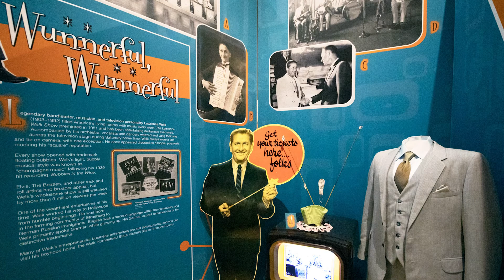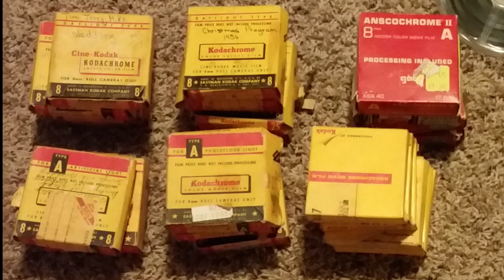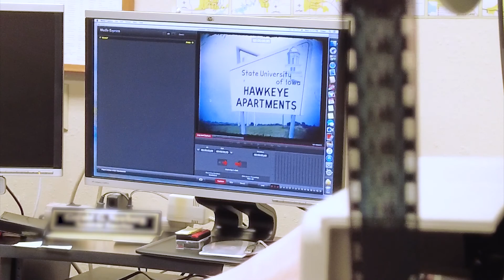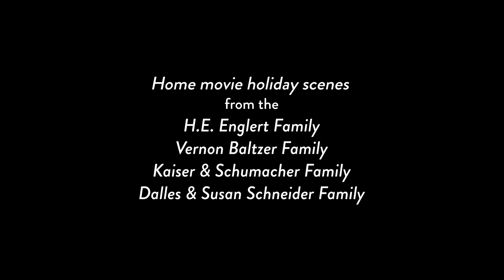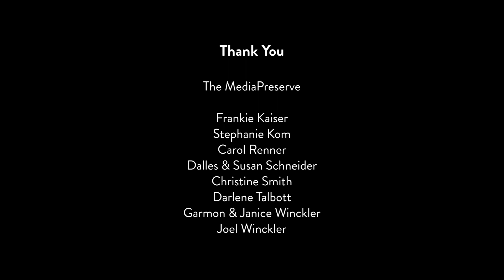Tales from the Prairie: North Dakota Families' Home Movies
Learn about home movies and their place in history.

Presented by the State Historical Society of North Dakota and Al Larvik Fund